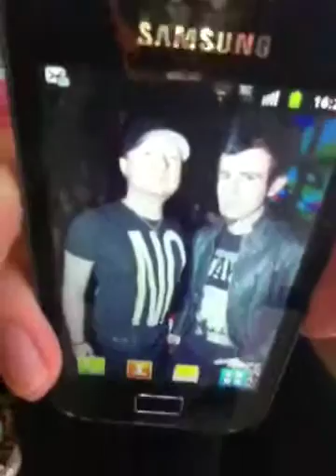Hi guys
Hi so sorry this didn't upload yesterday but yeah here it is :) oh and the shout outs i made to haley Daniel and aunty liz hi you 3 :)